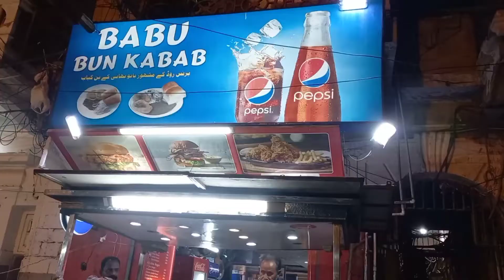burns road food street karachi - pakistan street food - burns road waheed kabab - street food vlog